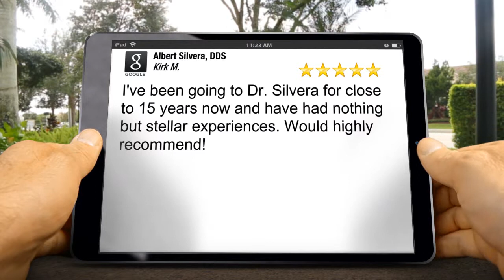Albert Silvera, DDS Los AngelesGreatFive Star Review by Kirk McNeely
New Rating

I've been going to Dr. Silvera for close to 15 years now and have had nothing but stellar experiences. Would highly recommend!

Albert Silvera, DDS
2914 Sawtelle Blvd
Los Angeles CA
90064